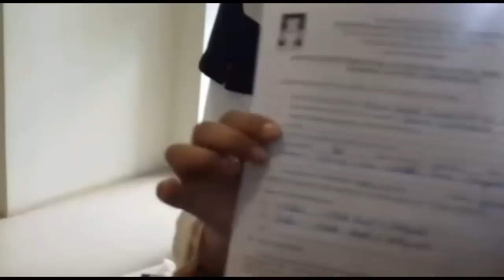STORY OF ATTESTATION | INTER BOARD COMMITTEE OF CHAIRMAN (IBCC) ISLAMABAD PAKISTAN PART - 2